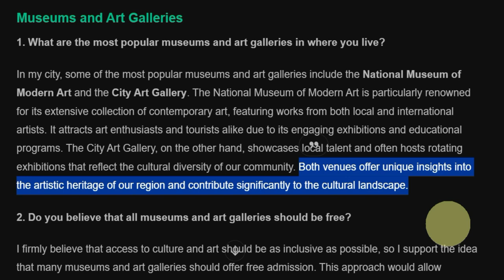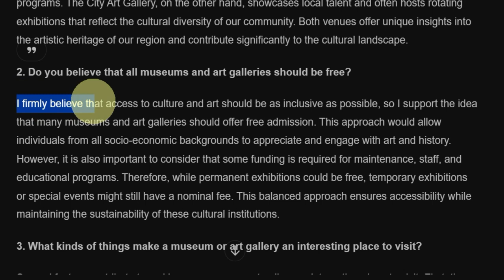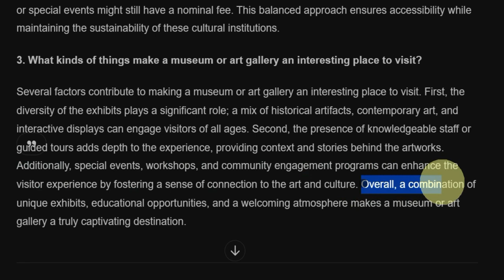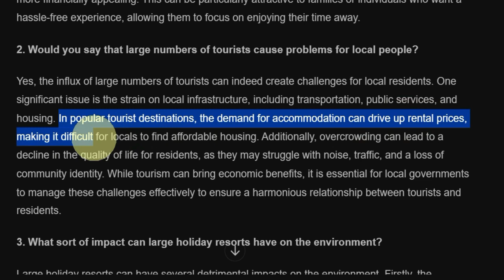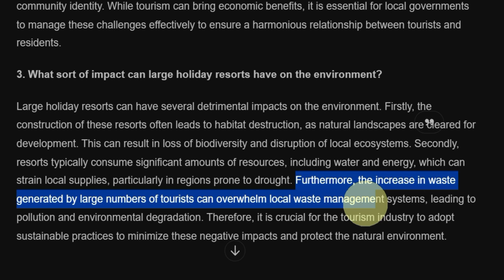IELTS Speaking|Part 3|Book18 Test 2|MUSEUMS|THE HOLIDAY INDUSTRY Answers|Band 9 🗣️🎯Academic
In today’s video, we dive deep into the IELTS Speaking Part 3 section, focusing on two intriguing topics: The Beauty Industry and Beauty and Culture. If you’re preparing for your IELTS exam, this video will help you understand how to effectively articulate your thoughts on these subjects while demonstrating high-level English proficiency.

Topics Covered:
PART 3
Discussion topics:
Museums and art galleries

What are the most popular museums and art galleries in … / where you live?
Do you believe that all museums and art galleries should be free?
What kinds of things make a museum or art gallery an interesting place to visit?
The holiday industry

Why, do you think, do some people book package holidays rather than travelling independently?
Would you say that large numbers of tourists cause problems for local people?
What sort of impact can large holiday resorts have on the environment?

Learn how to articulate complex ideas clearly and persuasively.
Gain insights into current trends and societal views regarding beauty.
Improve your IELTS Speaking skills through practical examples and expert tips.
Don’t forget to: 👍 Like this video if you found it helpful! 💬 Share your thoughts or questions in the comments below. We love hearing from you!